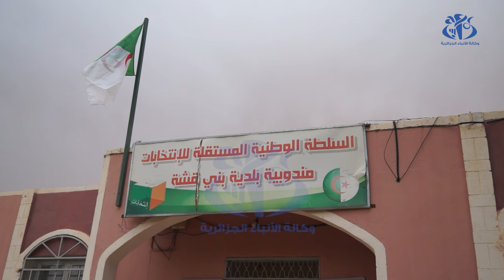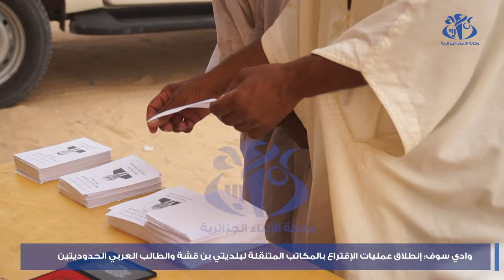وادي سوف: انطلاق عملية الاقتراع بالمكاتب المتنقلة لبلديتي بن قشة والطالب العربي الحدوديتين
وادي سوف( وأج)- على غرار عديد الولايات، انطلقت بولاية وادي سوف عملية الاقتراع بالمكاتب المتنقلة على مستوى بلديتي بن قشة والطالب العربي، في ظروف تنظيمية محكمة.